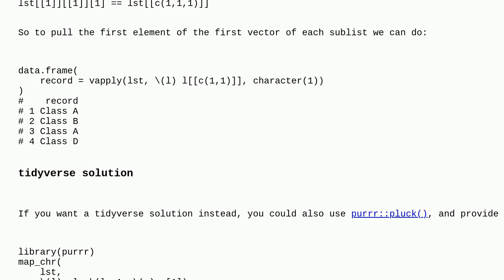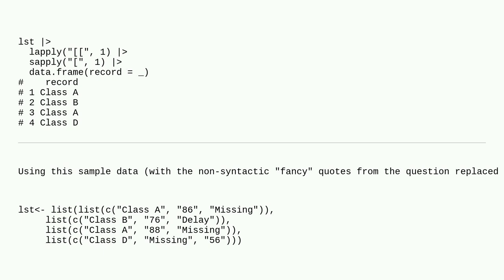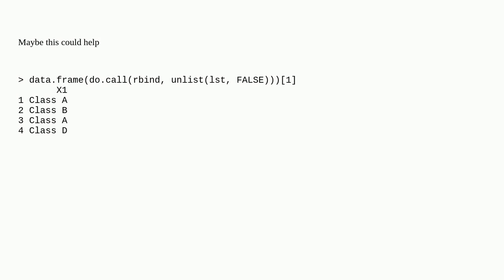How to create a data frame using first record from multiple listings from a list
A special thanks goes out to the awesome community

  r list